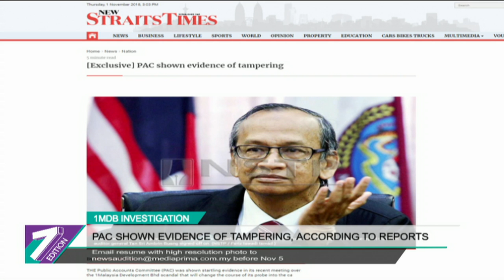1MDB Investigation: PAC Shown Evidence Of Tampering, According To Reports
The Public Accounts Committee (PAC) was shown damning evidence in its recent meeting over the 1MDB scandal that involve documents that had allegedly been tampered with.